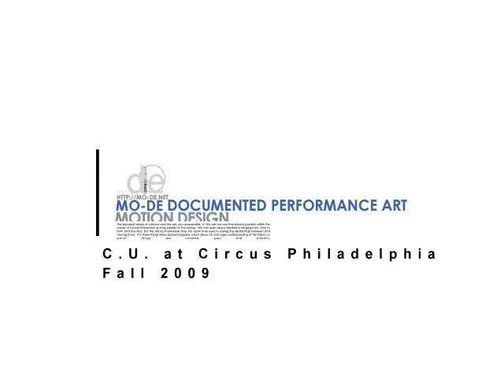C.U. at Circus Philadelphia Fall/2009 hula hooping hoop